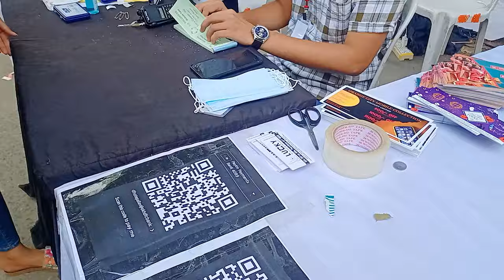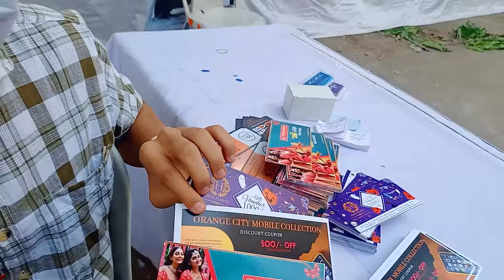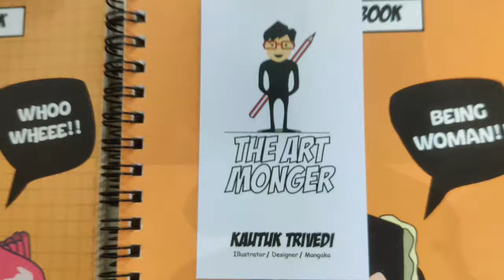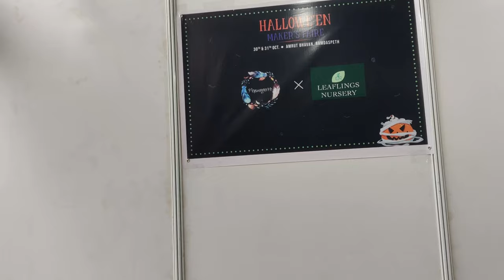Hellowleen Party/Event (Nagpur)...........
This is  the first time that Hellowleen party is organised in our city and this guys had done a hardwork to success this event and there are many stalls in which variety of products and many more things are there and its a beautiful event that i had experienced.

Hii Myself Kshitij Mishra.I live in Nagpur.I love to share memories and to explore new unknown places.I had started my journey from Center of India (Nagpur).I am sharing all the places in the form of Vlogs.please go and check out the video and subscribe to our channel.